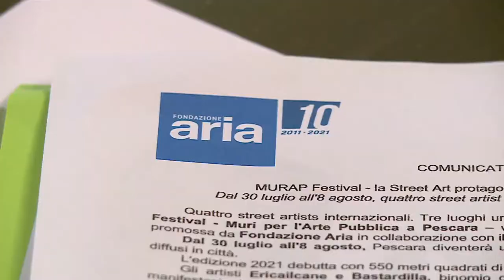MURAP Festival. La Street Art protagonista a Pescara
Un progetto della durata di tre anni con l’intento di riqualificare i luoghi urbani della città di Pescara. Dal 30 luglio all’8 agosto ci sarà la prima edizione di MURAP Festival